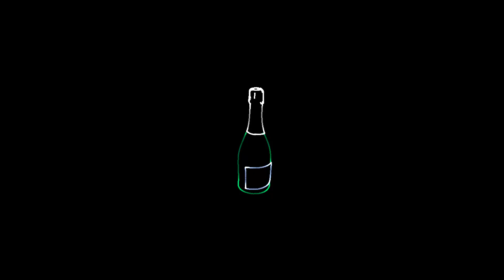Moet / #5206 /Laser graphic show